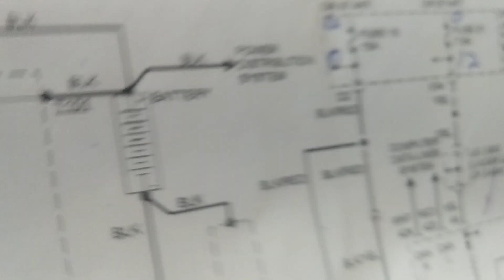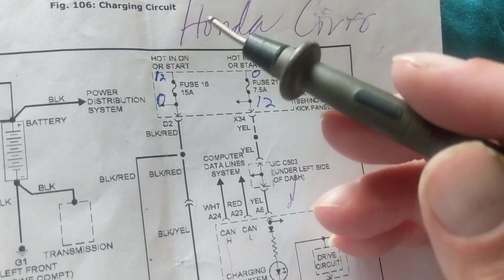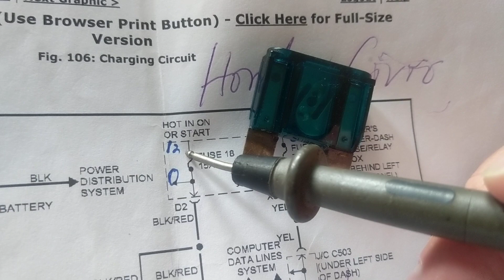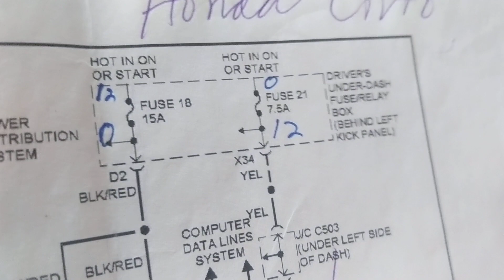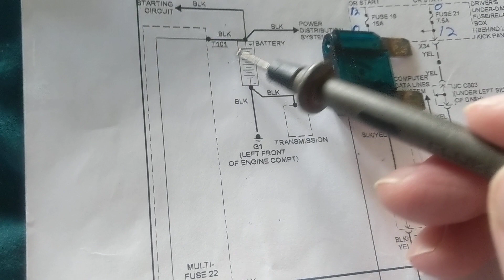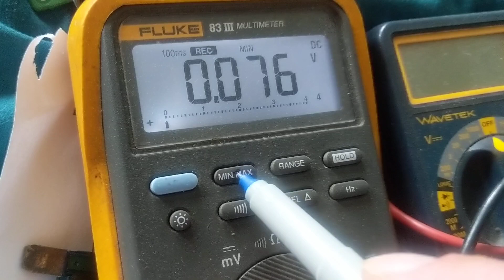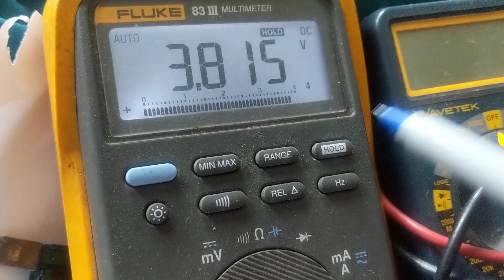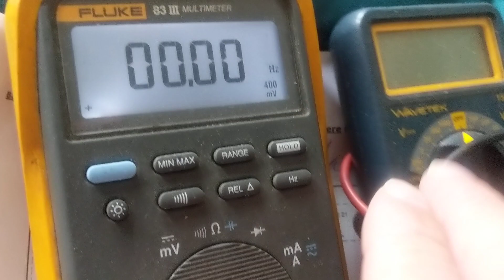HOW TO TEST FUSES AND ALSO UNDERSTAND MULTIMETERS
how to test fuses and also which multimeters to use this explains how to test the fuse when there's no connection from the. also explains why the fluke multimeter is the best meter because of frequency hold button and also minimum and maximum button.